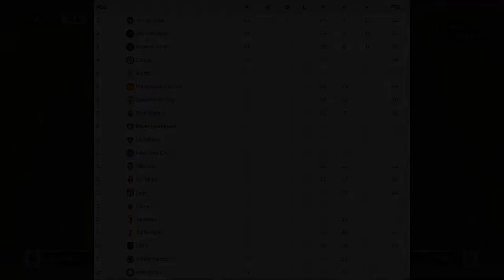PCN A.C. Milan S14 | Episode #7 | FIFA 20 Pro Clubs | E-Sports | Proclubsnation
Matchday 7

0:00 -  Intro
1:06 - Today's line up
1:35 - vs  PCN NYCFC
07:15 - vs PCN Young Boys

Game days Wednesday & Sunday 8:00pm and 8:30pm eastern.